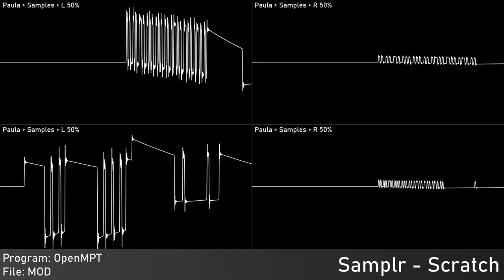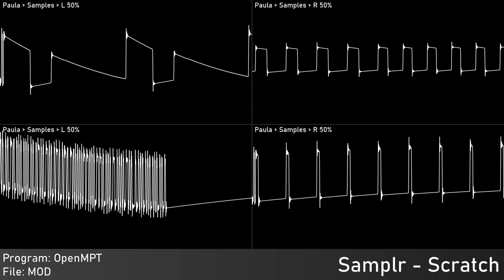[Original] Scratch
Authors: Me
Of: Moonshine
Year: 2022
Program: OpenMPT
 Platform: Windows for Commodore amiga
Played with: MOS 8364 - Paula
Source type: Traditional Module - MOD
Rendered:
 OpenMPT: Audio export
 Audacity: Edited audio export
 Corrscope: Video export
 VideoPad: Edited video export

Samplr, 2023